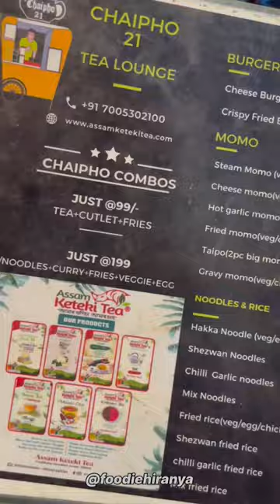Chaipho21, Uzan Bazar, Guwahati, Assam